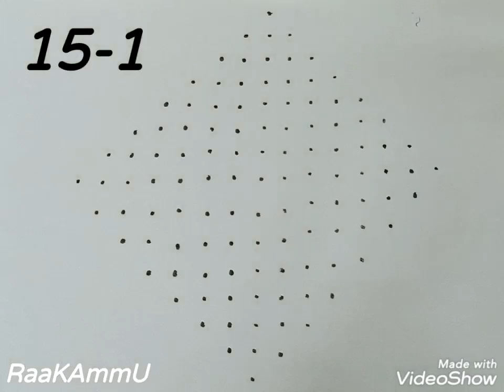ll.🌸 Special Occasion Rangoli 🌸/ Kolam/ Muggulu .ll. Flower Design .ll. RaaKAmmU .ll